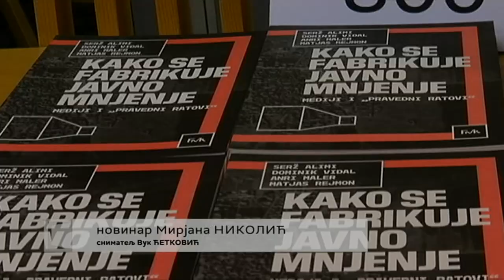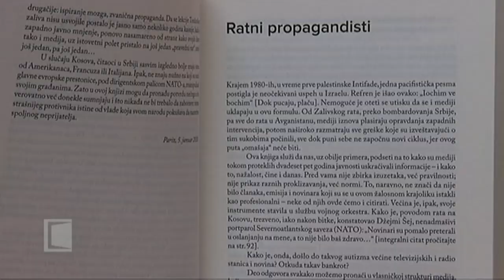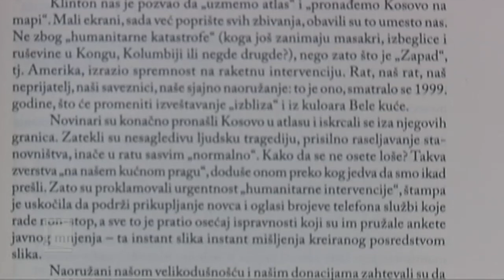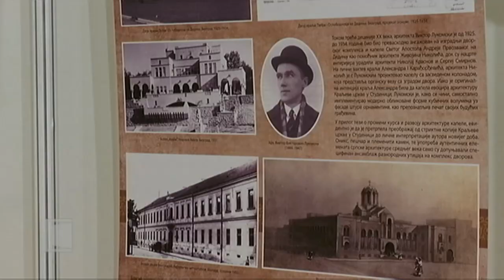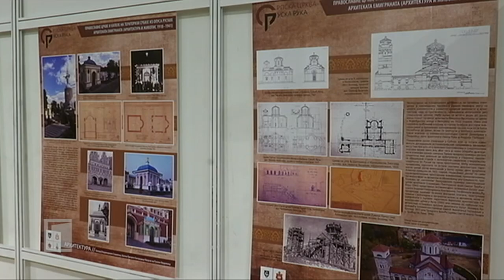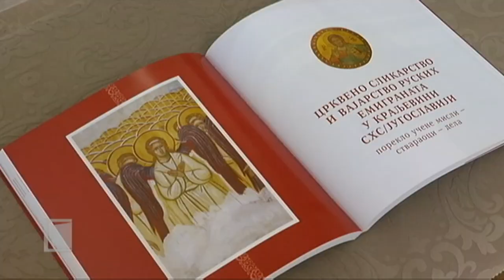SRBIJA NA VEZI - region 09. 03. 2020.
Gost naše redovne mesečne rubrike prelistavnja štampe iz regiona "Šta (nam) se piše", biće predsednik skupštinskog Odbora za dijasporu i Srbe u regionu Miodrag Linta. Posebno će biti reči o nedavno usvojenom Zakonu o pravima boraca, vojnih invalida, civilnih invalida rata i članova njihovih porodica, koji je ovih dana izazvao polemike među određenim strukturama javnog mnjenja u Srbiji.

A javno mnjenje svoj stav uglavnom formira na osnovu izveštavanja medija.

Kolika je moć manipulacije informacijama u određenim političkim i društvenim kretanjima, za našu emisiju komentariše Serž Alimi, novinar i direktor Le Monde diplomatique, sa kojim je razgovarala Mirjana Nikolić.

Od 1918. do 1941. godine u Srbiji je izgrađeno preko 250 crkava, kapela, kosturnica, spomen obeležja i zvonara čiji su autori bili ruski arhitekti, emigranti.

Izložbom "Srpska crkva, ruska ruka", koja je nedavno otvorena u Ruskom domu u Beogradu, biće predstavljeno preko 70 crkava i isto toliko ilustrativnih primera dela primenjene i likovne umetnosti ruskih graditelja, odnosno ikonopisaca i živopisaca. Prilog je pripremila Mirjana Raičević Tasić.

U Vrnjačkoj Banji boravila je privredno-turistička delegacija iz Banja Luke. Tokom posete potpisan je protokol o saradnji turističke privrede te banje i Republike Srpske. Šta to konkretno znači za turističke radnike našeg poznatog banjskog lečilišta u narednom izveštaju. Opširnije u prilogu Dragane Živojnović.

Mesto Svinica nalazi se na levoj obali Dunava, na području Đerdapske klisure sa najvećim udelom srpskog stanovništva u Rumuniji. Sačuvali su svoju veru, tradiciju, kulturu, jezik, običaje, sačuvali su srpski identitet na tim prostorima o čemu svedoči i jubilej koji su obeležili: šest vekova Svinice. Naš saradnik Nikola Lakić, urednik "Naše reči" iz Temišvara napravio je priču o tome.

Maja Kovačević je književnica iz Kraljeva, žena koja svojim stavom prema životu nadahnjuje gde god se pojavi. Ona je majka jedanaestoro dece koju sama odgaja! Prošle nedelje, u Doboju je predstavila dve knjige: "Sveta Petka" i "Sveta Anastasija srpska". Događaj su zabeležile kolege iz Radio televizije Republike Srpske.